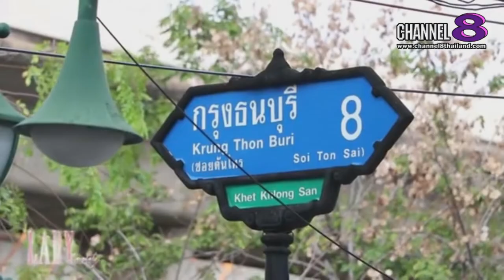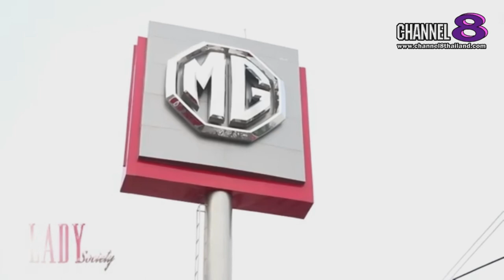Channel8Thailand : LadySociety 07-03-63